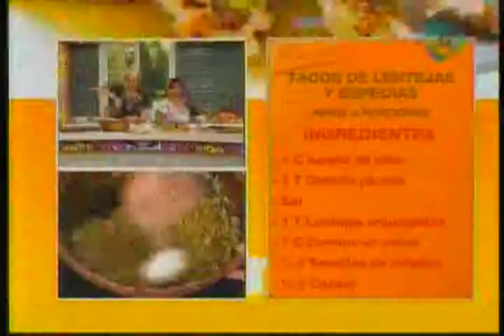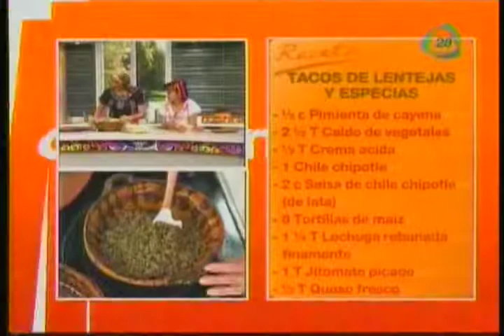TACOS DE LENTEJAS Y ESPECIAS.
COCINEMOS JUNTOS    L27-10-14. TACOS DE LENTEJAS Y ESPECIAS.